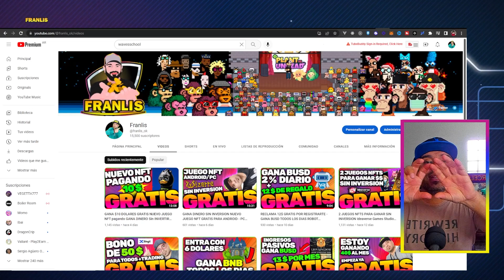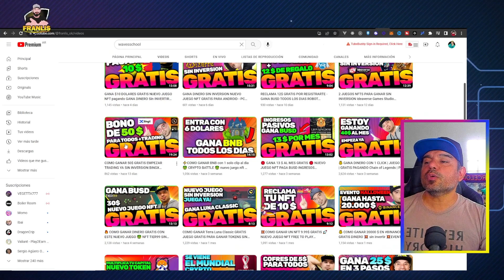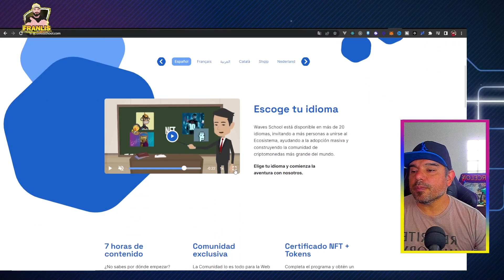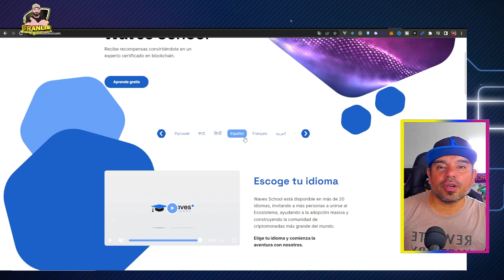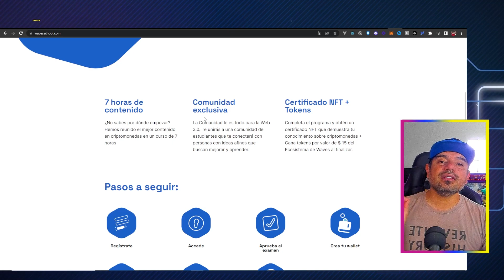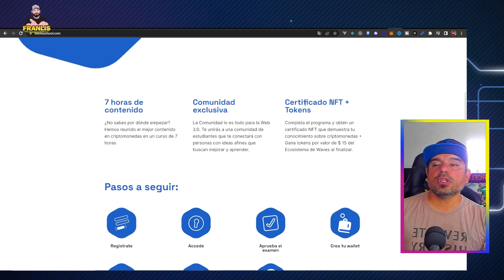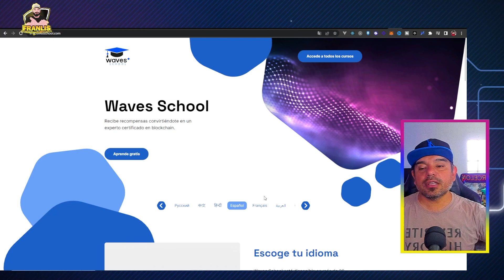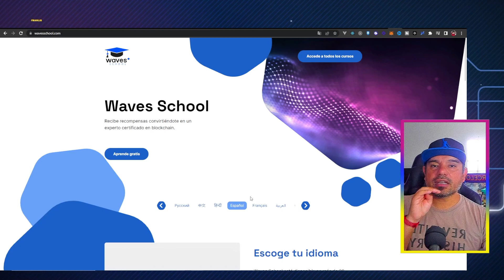APRENDE PARA GANAR 15$ GRATIS CURSO GRATIS DE JUEGOS NFT STAKING WEB3 BLOCKCHAIN WAWES SCHOOL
Si te interes el mundo de la blockchain web3 juegosnft esto puede ser facil para ti, Wawes scool esta pagando 15 dolares en tokens por aprender sobre este mundo.